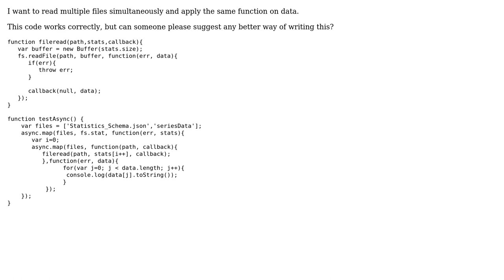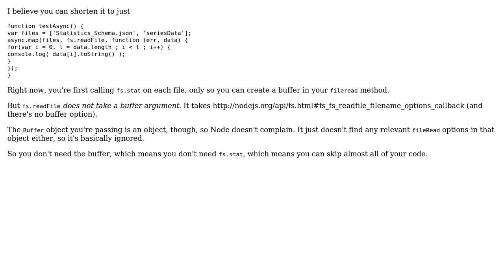Code Review: Read multiple files async (2 Solutions!!)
Code Review: Read multiple files async

With thanks & praise to God, and with thanks to the many people who have made this project possible! | Content (except music & images) licensed under CC BY-SA | Music | Images & others | With thanks to user Sachin Doiphode user Renato Gama user Flambino user 200_success and the Stack Exchange Network Trademarks are property of their respective owners. You are responsible for your own actions.